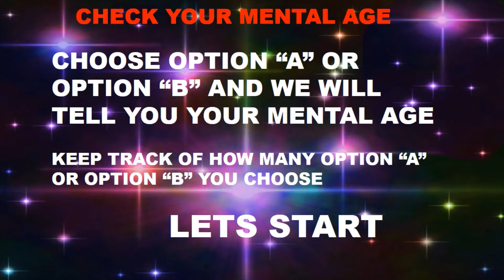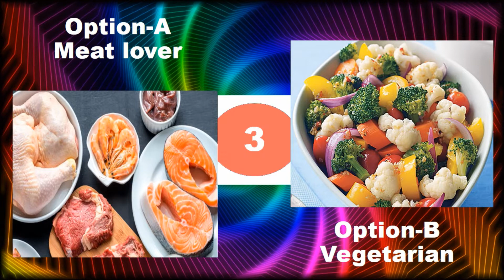Check your mental age. How old is your brain. IQ Questions to check your maturity.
Answer the questions by choosing Option A or B and we will tell you your Mental Age.

Test your thinking skills with these awesome riddles, games and puzzles! keep your brain young & fit with these tricky brain teasers! Brain games and puzzles will not just warm up your brain but also exercise it well. They are perfect for improving your memory, vision, and logical skills. So, check them out and leave your answers in the comments!